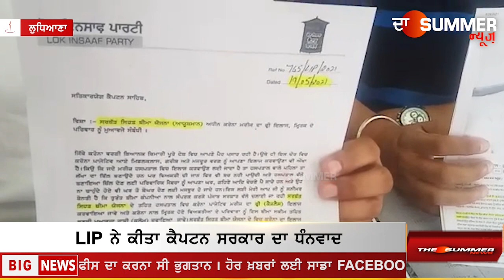LIP ਨੇ ਕੈਪਟਨ ਸਰਕਾਰ ਦਾ ਧੰਨਵਾਦ ਕਰ ਕੋਰੋਨਾ ਵਾਰਡਾਂ ਚ CCTV ਲਗਵਾਉਣ ਦੀ ਕੀਤੀ ਮੰਗ